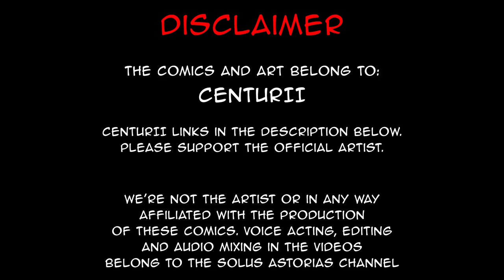British Accents Are Hot | comic by Centurii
Please rendezvous to my location and kindly ask for someone called Danny G.

Additional VAs:
Scientist 1 & American Girl: Alice Himora